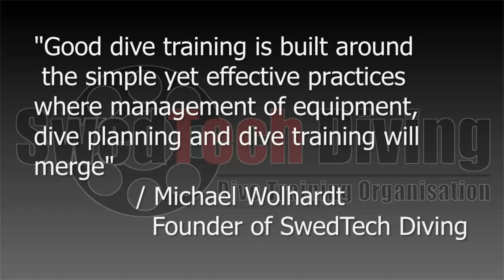Basic Skills, valve drill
A short presentation in how to perform the valve drill.

Diver in the video: Instructor Trainer Michael Wolhardt #1
Photo by Instructor Trainer P-A Andersson #16
Editing by Instructor Trainer Kalle Selin #8